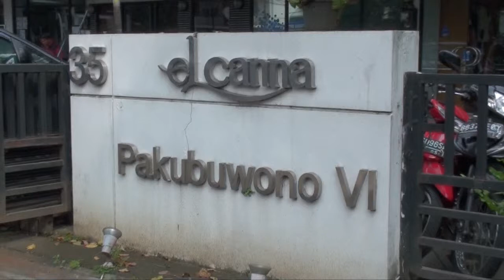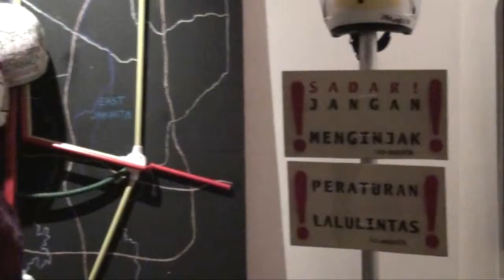[Liputan] "The Kaleidoskop" An Art Exhibition